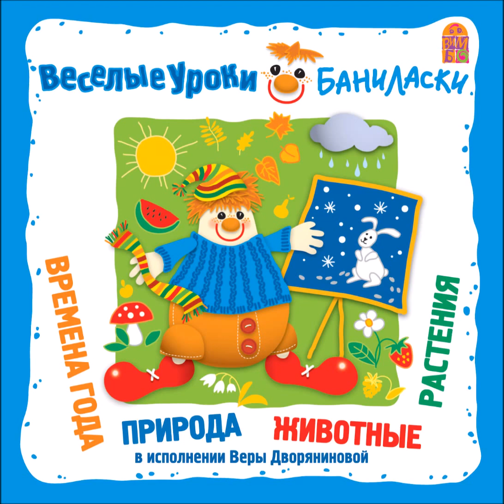Домашние животные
ВЕСЕЛЫЕ УРОКИ БАНИЛАСКИ. Времена года, природа, животные, растения
в исполнении: Вера Дворянинова
Добрый клоун Баниласка приглашает ребят на прогулку в сказочный лес. Животные и растения в этом удивительном лесу умеют петь и знают много веселых стихов, они с удовольствием поведают малышам о секретах лесной жизни.
Ребята узнают: что делают зимой медведи, как маленькие зайчата находят дорогу домой, и что вкусная ягода малина – первый помощник при простуде. Баниласка расскажет малышам о временах года, и о том, какие изменения происходят в природе.